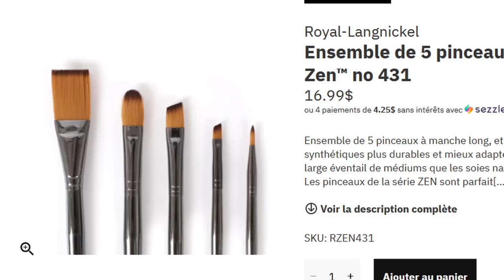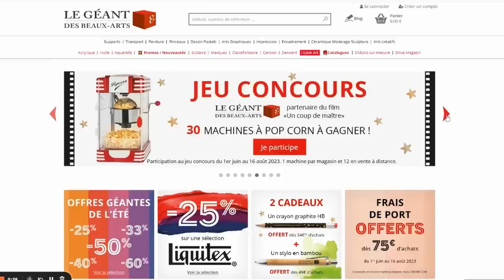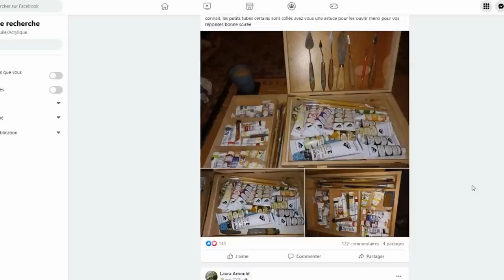Comment payer MOINS CHER son MATÉRIEL de peinture ?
00:00 Comment payer MOINS CHER son MATÉRIEL de peinture ?
00:20 Les supports
04:40 La peinture
07:22 Les pinceaux
10:11 Les palettes
14:13 Où et comment acheter ?